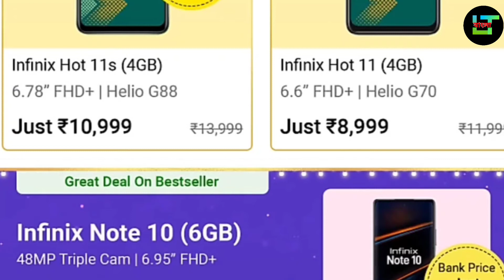Infinix Hot 10S মাত্র 8549 ,Hot 11S 9899 on flipkart big billion day 2021 | আরো অনেক কিছু কম দামে